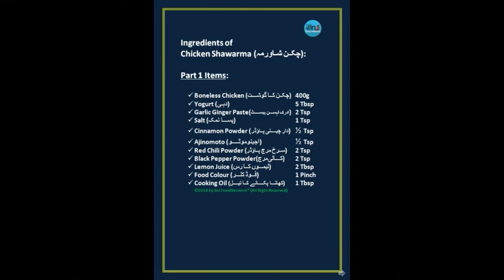Chicken Shawarma - {Homemade Easy Recipe} چکن شاورمہ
Shawarma is one of the world's most popular street foods, especially in the countries of the Levant and the Arabian Peninsula
Shawarma also spelled shawurma or shawerma, is a Levantine meat preparation, where lamb, chicken, turkey, beef, veal, or mixed meats are placed on a spit (commonly a vertical spit in restaurants), and may be grilled for as long as a day. Shavings are cut off the block of meat for serving, and the remainder of the block of meat is kept heated on the rotating spit.

Ottoman Turkey, Middle East, Levant Cuisine

An average chicken shawarma contains:
Calories 400
Total Fat 13.2g
Total Carbohydrate 48g
Protein 41.6g

Chicken shawarma is healthy and safe to eat. It contains no fat because it is fat-based eat. According to recent statistics, when you eat one lamb shawarma, it provides 500 calories and 20g fat which is equal to 31% of an adult’s daily need of calories. Whereas, a chicken shawarma offers 13.2g of fat and 400 calories that are 24% of a person’s daily intake of calories.

Chicken Shawarma, شاورما الدجاج, चिकन शावर्मा, چکن شاورمہ, চিকেন শর্মা, چکن شوارما, شاورمای مرغ, Куриная шаурма, 鸡肉沙威玛, Κοτόπουλο Shawarma, Huhn Shawarma

Secret Ingredients of Shawarma
Arabian Cuisine
Special Dish
Sandwitch
Traditional Dish
Homemade Recipe

Suji ka Halwa [سوجی کا حلوہ]